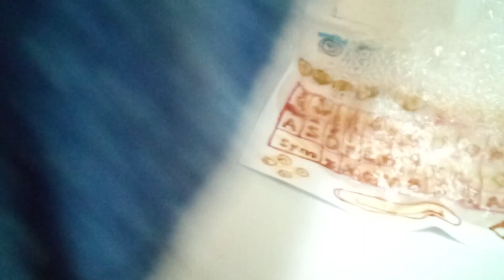Vanishing MacBook BTI1 Laptop